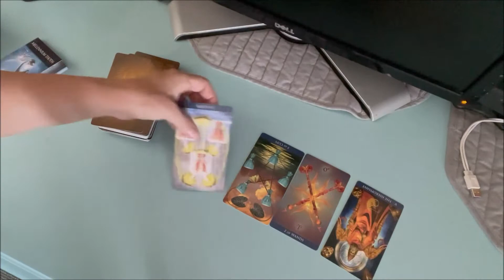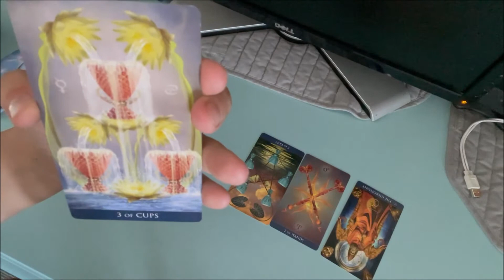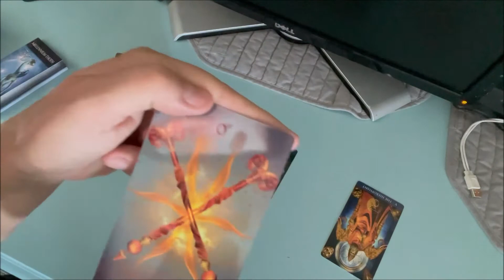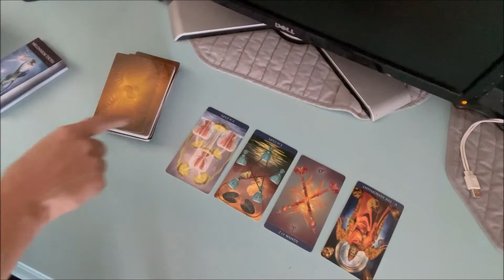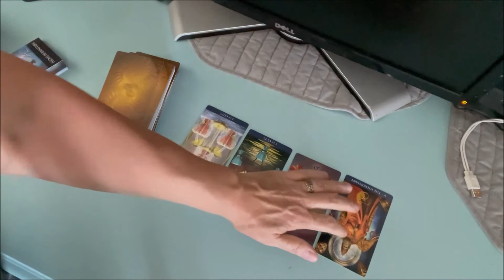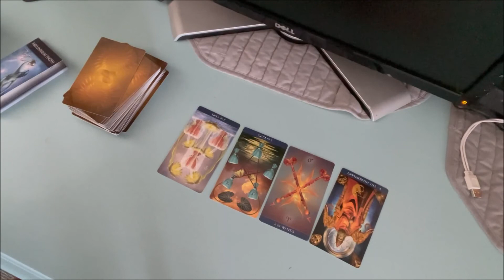Tarot for Writers: It's LOVE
Welcome older writers, elderly writers, over-fifty writers!
Let's talk about a main character with some baggage :)
What would you say if I told you that your character has been rejected by a lover but is planning a bold come-back? Check out today's tarot reading- it's all about LOVE!